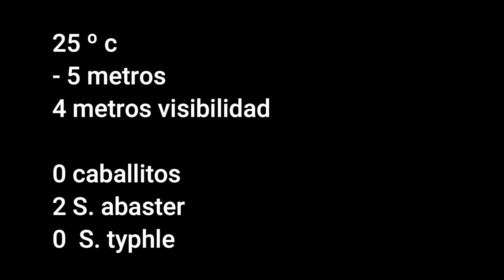Asociación Hippocampus, 25ª SALIDA Centro de la Cubeta Sur- Mar Menor, (18 de septiembre de 2020)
Inmersión de buceo por voluntarios de la Asociación Hippocampus en la laguna del Mar Menor en lña Región de Murcia, en busca de Caballitos de Mar, de la especie Hippocampus guttulatus, para determinar el estado de su población y poder así solicitar que se eleve a una posición jurídica sólida para su protección y recuperación.